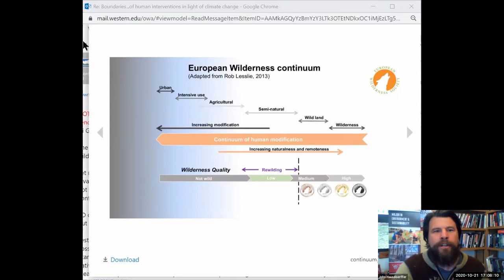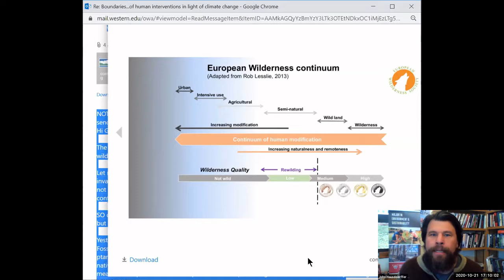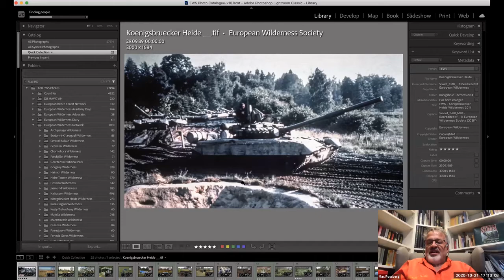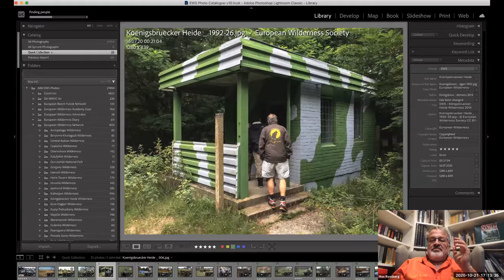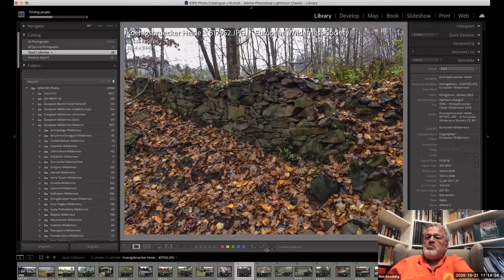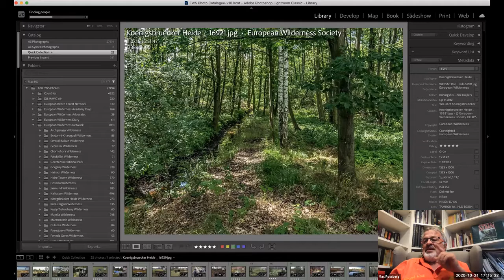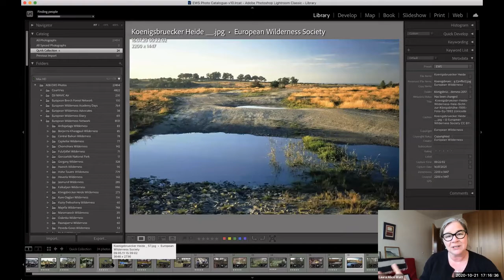From Wilderness to wildness to kinship – Authors of the book “Wildness”, USA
Gavin Van Horn, John Hausdoerffer, Laura Alice Watt discuss past, present and future definitions of Wildness, Wilderness and beyond.